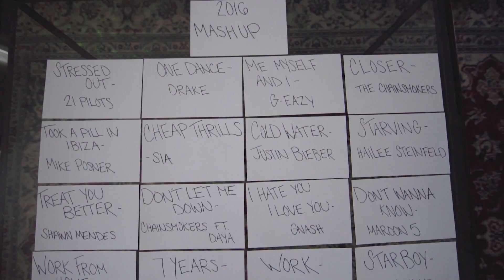Best songs of 2016 Mashup | Michael Constantino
Stream the 2016 mashup on Spotify!

Hi guys! Here is my brand new 2016 mashup. There were so many good songs this year and I want to thank all of my friends and fans for requesting each of these. :)

*Song list*
1. Lukas Graham - 7 years
2. Chainsmokers ft Daya - Don't let me down
3. Shawn Mendes - Treat you better
4. Sia - Cheap Thrills
5. Zayn - Pillow talk
6. Fifth Harmony - Work from home
7. Rihanna - Work
8. Justin Timberlake - Can't stop the feeling
9. Justin Bieber - Cold water
10. Mike Posner - Took a pill in Ibiza
11. Justin Bieber - Let me love you
12. Gnash - I hate you I love you
13. Drake - One dance
14. Twenty one pilots - Stressed out
15. G-Eazy - Me myself and I
16. Hailee Steinfeld - Starving
17. The Weeknd - Starboy
18. Maroon 5 - Don't Wanna Know
19. The Chainsmokers - Closer